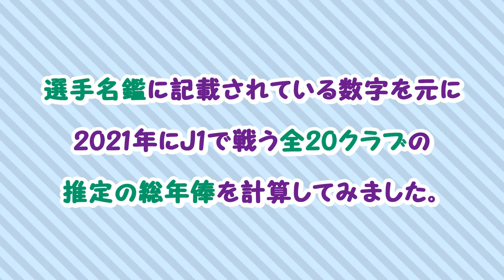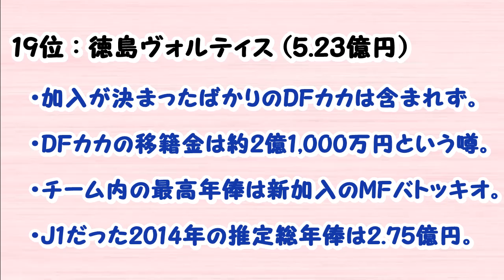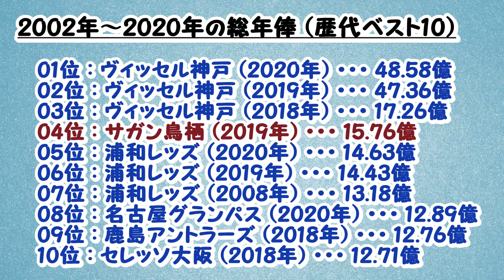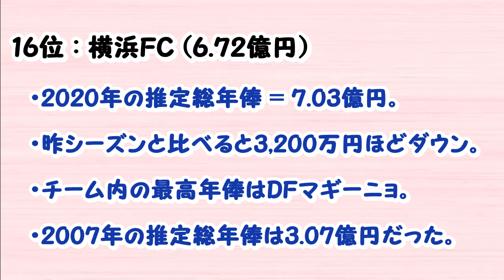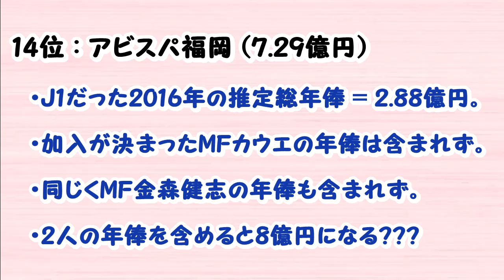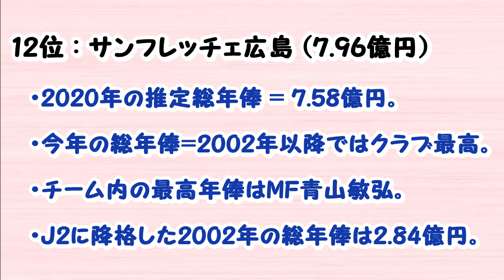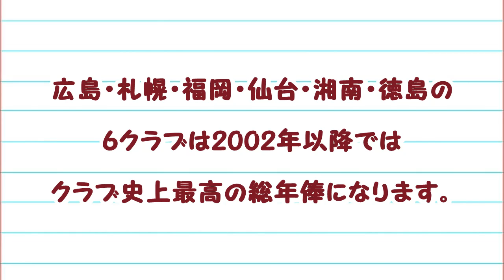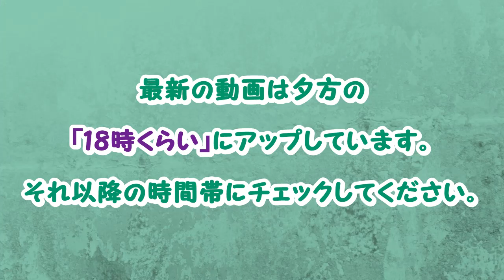【J1】 クラブ別の総年俸ランキングはこちら (11位-20位) (2021年版)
J1の全20クラブの推定の総年俸を計算してみました。11位から20位を発表したいと思います。ワーストのクラブの総年俸は3.92億円でした。今回登場する10クラブはいずれも総年俸が10億円未満になります。